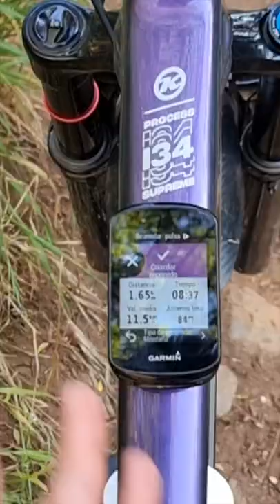¿Cómo colocar el GARMIN o ciclo computador en el cuadro de la bici?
El ciclo computador  de la bici, sea Garmin, Polar Suunto o cualquier otra marca, se está convirtiendo en un elemento esencial que vemos en casi todas las bicicletas. Sirven para controlar nuestro progreso y entrenamientos en todo momento. Lo más normal es ponerlos en la potencia o manillar. El problema es que en algunos casos, no podemos ponerlo en la potencia porque sea muy corta, o porque salgan las herramientas de la bicicleta como es mi caso.
Por ello he tenido que buscar una manera diferente de colocar el GPS en mi bicicleta, y te lo explico en el vídeo de hoy.

Enlaces de interés 🎯:
📨 Newsletter donde te llegarán todos mis contenidos (Video, post y podcast)
🌴 La guía online de Gran Canaria (Rutas en bici, senderismo, guía de restaurantes, playas, planes...)
Las cámaras que uso 📷:
🔹 Sony A7 iv
🔹 Lente Sony FE 24-70mm f/2.8 GM
🔹 Lente Sony FE 70-200 mm f/2.8GM OSS
🔹 Lente Sony FE 50mm F/1.4
🔹 Gopro 10
🔹 Samsung S23 Ultra
🔹 Micros inalámbricos Rode Mic Go II
🔹 Micro de podcast Shure MV7
🔹 Cámara de podcast Logitech Brio (Webcam)
🔹 Trípode Manfrotto BeFree Advanced GT
Mochilas y accesorios 🎒:
🔸 Inserción mochila para cámara Lowepro Creator Box
Elementos random de productividad digital 💻:
🖥️ Macbook Pro M2 Max 14"
🎧 Google Pixel Buds Pro - Auriculares inalámbricos
☕ Taza calienta-café Ember Mug 2
🖥️ Pantalla panorámica LG 49"
🖱️ Ratón Logitech Master Mx3S
⌨️ Teclado Logitech Mx Keys Advanced
🖲️ Apple Magic Trackpad
Otros canales de YouTube 📺: